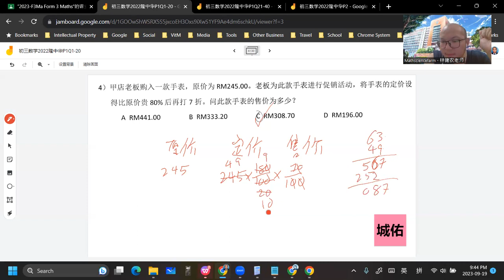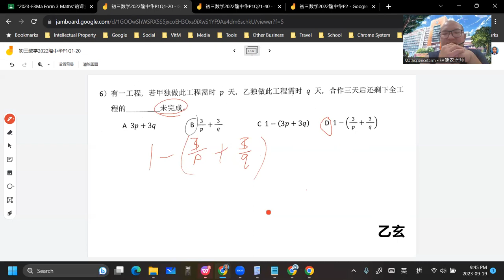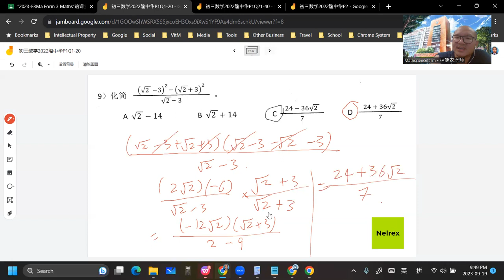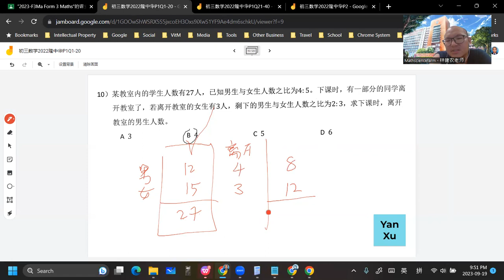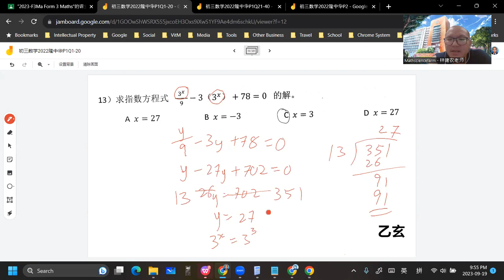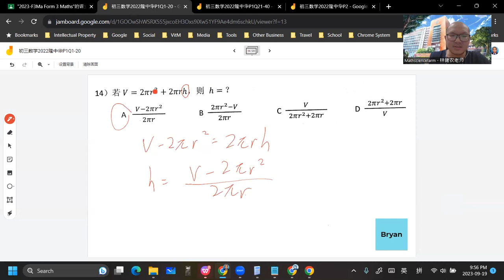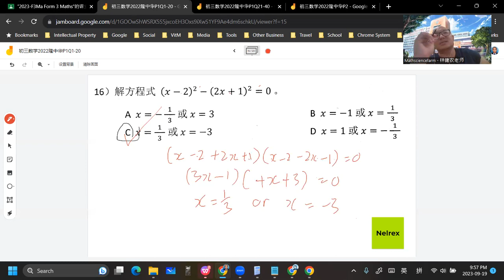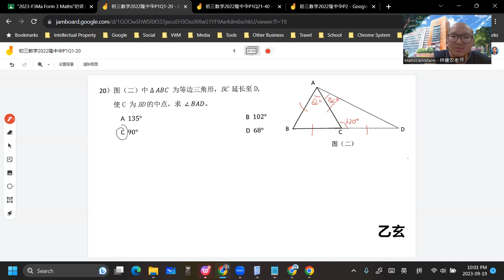2023 09 19 《网课不停歇》 初三数学2022隆中华初中统考预试试卷一P1Part1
2022隆中华初中统考预试试卷一Part1